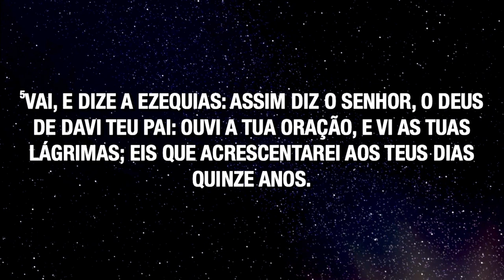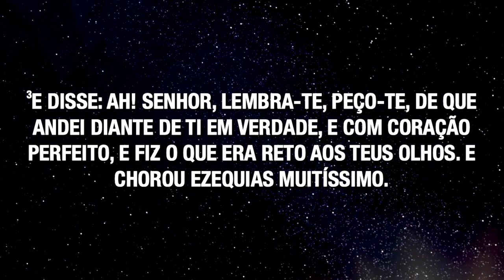OUVI TUA ORAÇÃO I Pr. Galdino Junior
Assista a ministração do Pastor Galdino Junior na Matriz Internacional da ADSA Brasil.

Oferte ou faça sua doação:
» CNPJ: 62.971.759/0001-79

» Assista também: RESTAURANDO O ALTAR QUEBRADO I Pr. Galdino Junior

Venha nos fazer uma visita, estamos localizados na rua João Alfredo, 527, Santo Amaro, São Paulo/SP.